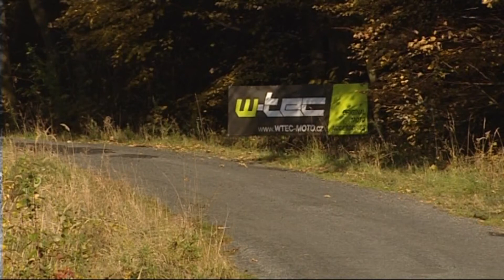PSG-Partr Rally Vsetín 2012 | 16 | Patrik Rujbr - Richard Nesvadba